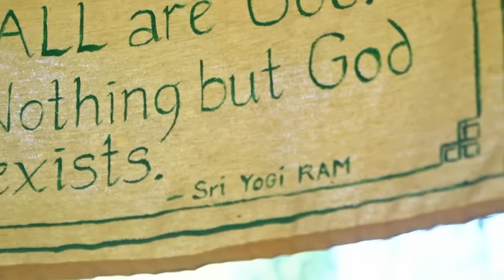Chant Sahaja! Live ~ 16 August 2020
CHANT SAHAJA ~ LIVE BROADCAST

Join Moojibaba and the Monte Sahaja Sangha for these powerful traditional chants and bhajans, an uplifting call and response singing of different names of God—the Supreme Self.

All are invited to sing, to dance or simply sit and enjoy the potent spiritual atmosphere.